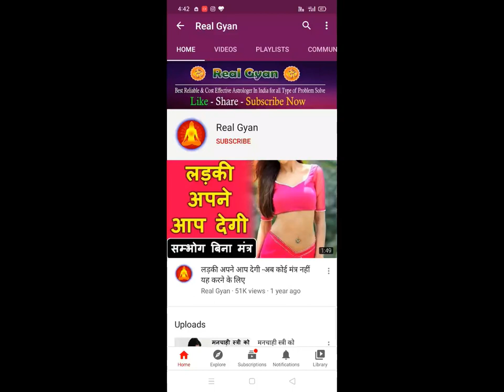जिस वक्त यह शब्द बोला उसी वक्त असर दिख जायेगा आपको महा शक्तिशाली मंत्र वश में